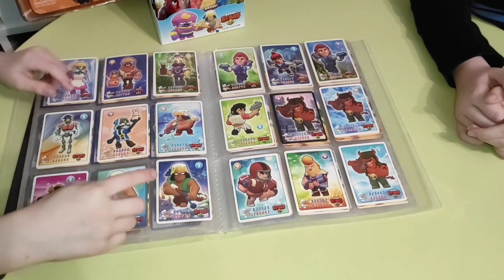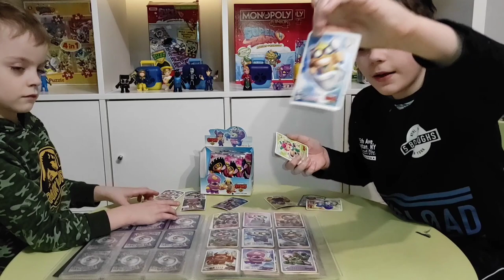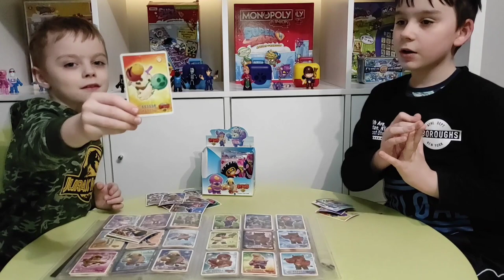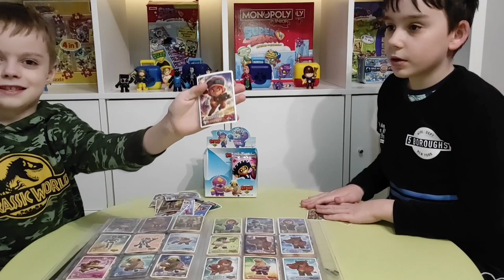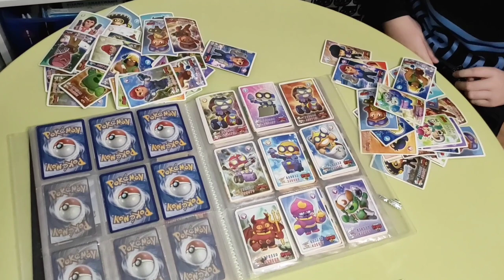Figurki Skrzynka Karty - Brawl Stars gadżety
W dzisiejszym odcinku otworzymy gadżety z gry Brawl Stars - karty kolekcjonerskie, figurki oraz skrzynkę.